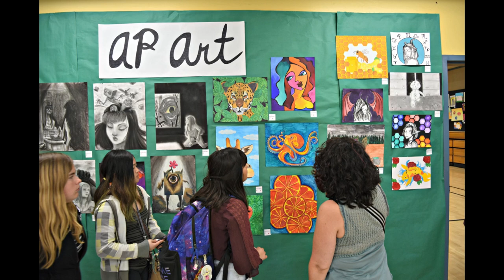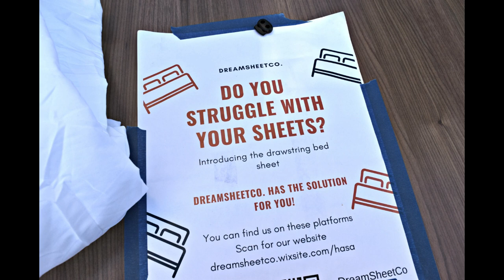Expo Night 2019 -- Leroy Greene Academy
Expo Night 2019 attracted hundreds to see and admire terrific work by students in Leroy Greene Academy’s two academic pathways –Business Entrepreneurship and Visual Arts/Technology.

All LGA students complete one of the pathways en route to preparing for college and career.

LGA’s arts pathway covers graphic design, web design, animation, art history, digital photography and commercial art. Its business pathway examines business technology, web design, innovation studio, and entrepreneurship.

Seniors in both pathways combine in teams for a yearlong project to identify a problem, then solve it by designing a product or service and creating a marketing plan to promote it.

Here’s a taste of what was on display at Expo Night 2019 …